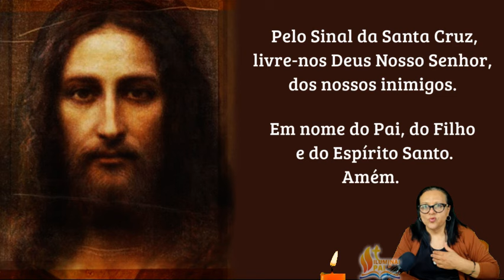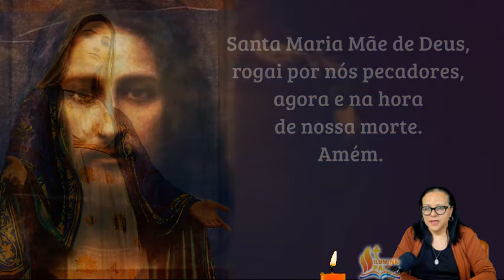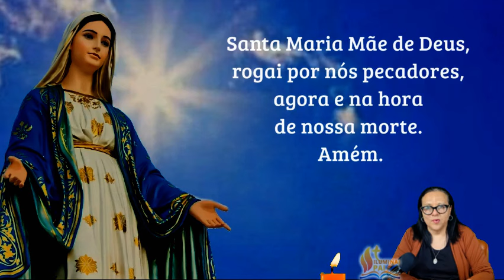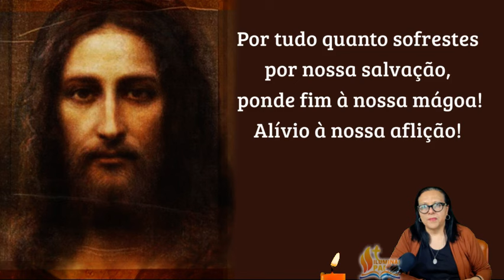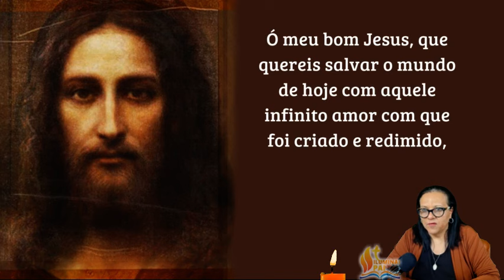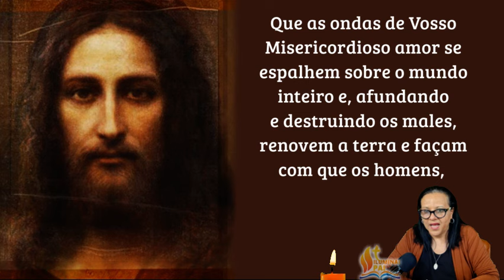01/09/2024 TERÇO da SAGRADA FACE de JESUS Senhor aliviai a nossa dor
🙏 Iluminai PAI 🙏

Terço da Sagrada Face de Jesus

Credo
Nas três primeiras Contas: Sagrada Face do Senhor, inflamai-nos Vosso Amor.
Nas contas grandes: Por tudo quanto sofrestes por nossa salvação, ponde fim à nossa mágoa! Alívio à nossa aflição!
Nas contas pequenas: Sagrada Face do Senhor, aliviai a nossa dor!
No fim de cada mistério: Face de Jesus, suavizai a nossa Cruz!

📢  EVANGELIZE CONOSCO!

Sagrada Face do Senhor, aliviai a nossa dor!
Face de Jesus, suavizai a nossa Cruz!